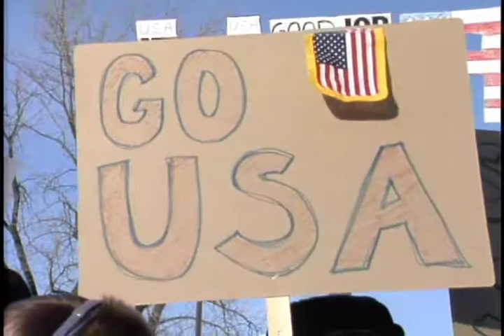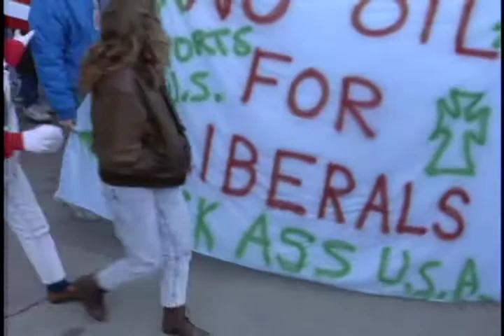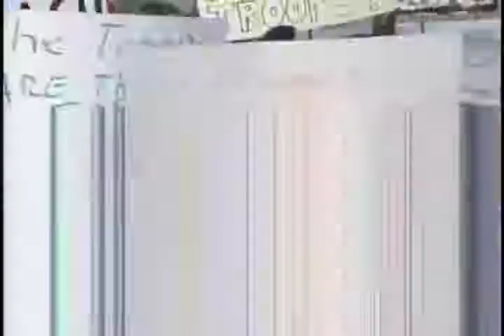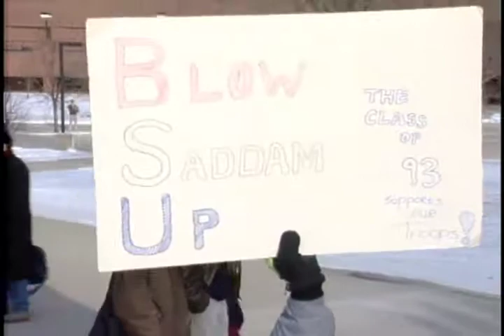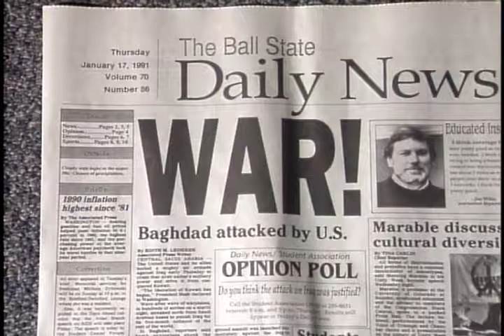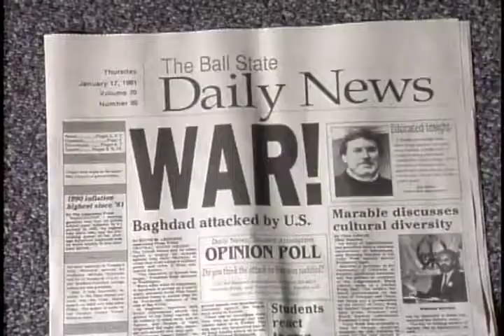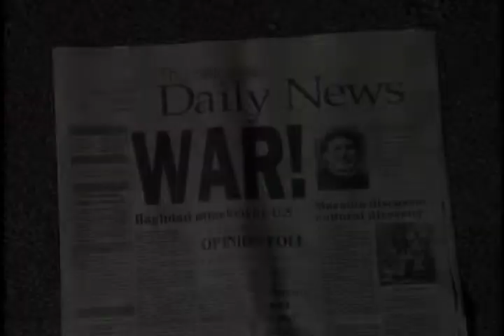Pro-American march and rally at Ball State University, 1991-01-25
Silent film.; Pro-American rally on the campus of Ball State University supporting American military activity in Iraq and the Gulf War.